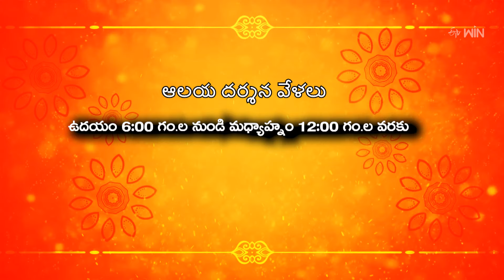Sri Ashta Lakshmi Temple - Kothapet, Hyderabad | Teerthayatra | 29th March 2024 | Full Episode | ETV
భాగ్యనగరంలో అష్టలక్ష్ములు కొలువైన దివ్యాలయం
శ్రీ అష్టలక్ష్మి ఆలయం, కొత్తపేట, హైదరాబాద్‌

Teerthayathra explores the holy temple of Sri Ashta Lakshmi Temple, Kothapet, Hyderabad, and narrates the history and sanctity of the temple.